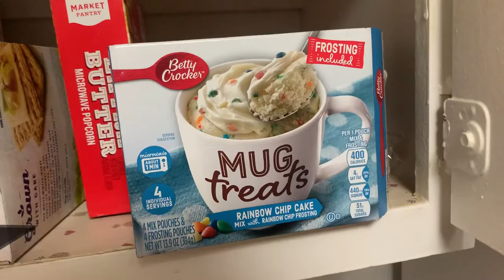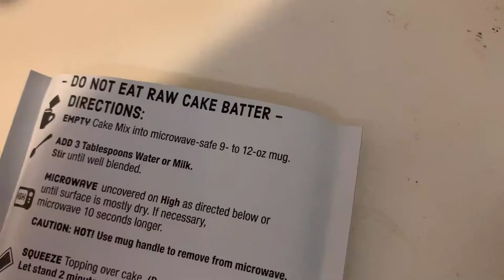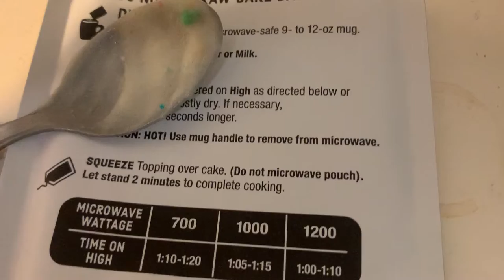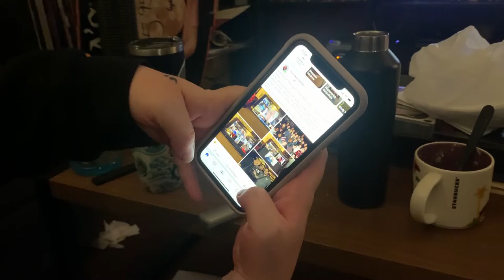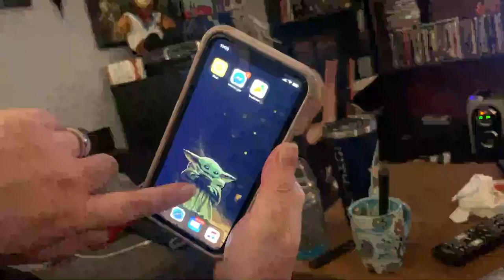JHC2 VLOG 1